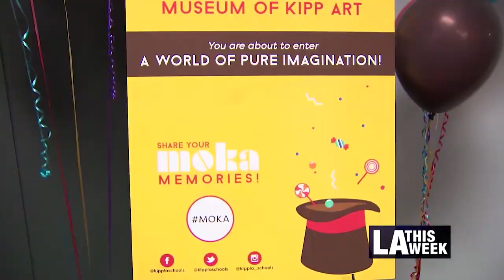Kipp Art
Students presented great artworks at a recent show at The Reef!  Gil Reyes explains